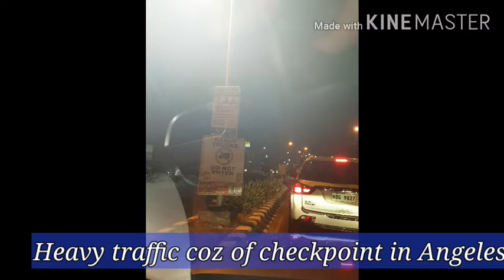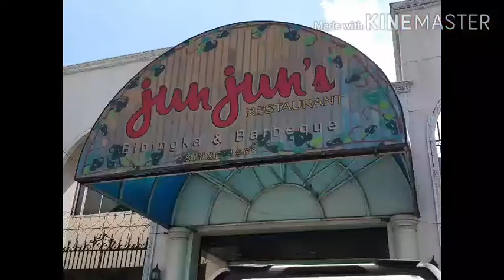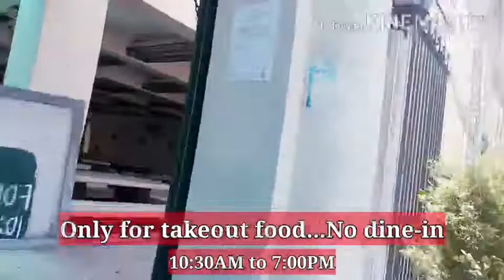Prank! Mom thought I flew back to Sweden already & checkpoints in Angeles City in Pampanga